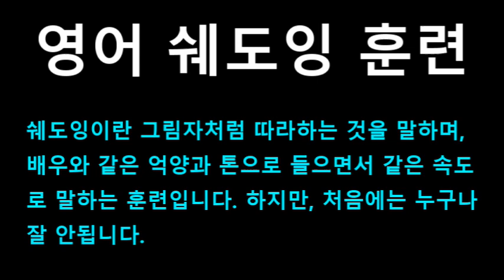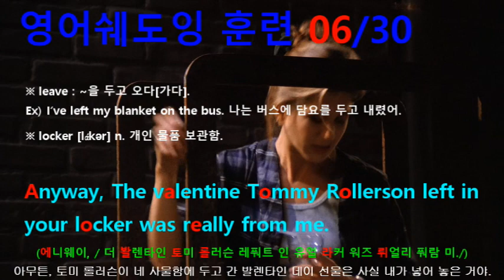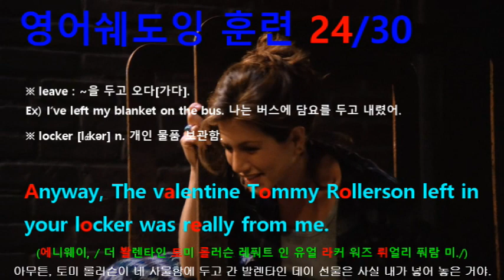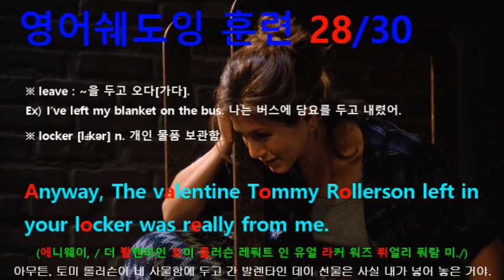[영어쉐도잉] 프렌즈 시즌1 4화 #252 - The valentine Tommy Rollerson left in your locker was really from me.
#246 : Okay, fine, fine.
#247 : Now I don’t feel so bad about sleeping with Jason Hurley.
#248 : What? You slept with Jason?
#249 : You’d already broken up.
#250 : How long? // Just a couple of hours.
#251 : Oh, that’s nice. // Okay, okay, okay, I got one!
#252 : Anyway, The valentine Tommy Rollerson left in your locker was really from me.